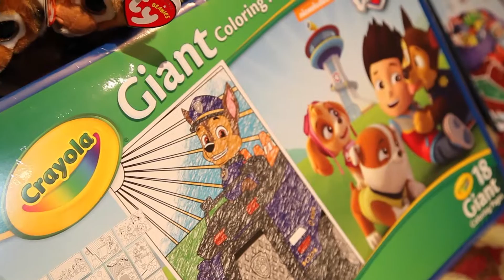Wonderful Christmas Toy Party in aid of The Brompton Fountain 2016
The Wonderful Christmas Toy Party in aid of The Brompton Fountain is an event that helps raise awareness of the annual Christmas Toy Appeal for The Brompton Fountain.

It's a simple concept that encourages corporate professionals and organisations of various sizes to come together and collect as many brand new boxed toys as possible to donate to the children, their siblings and their families who are under the care of Royal Brompton Hospital, Rose Ward, during the festive season.